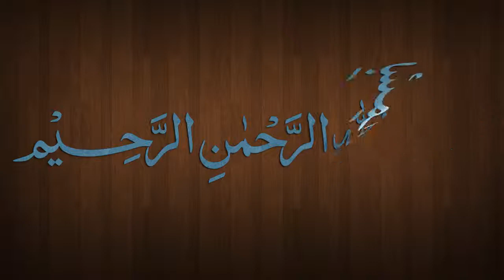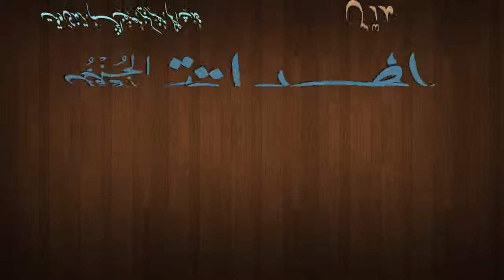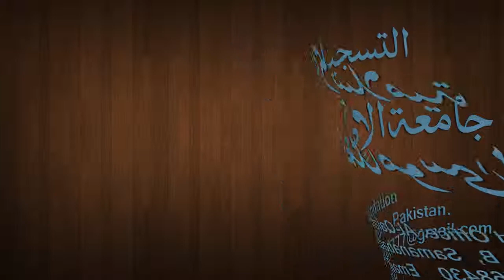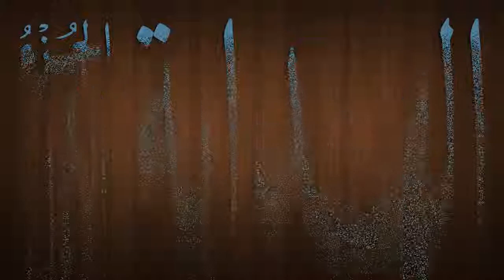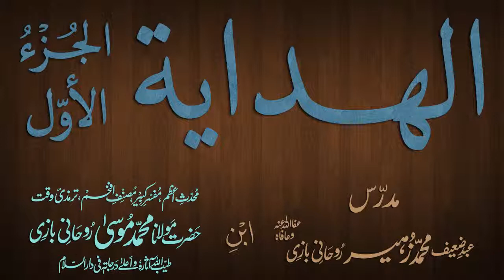Hidaya Juz 1 Dars - 109 - page - 217 - by Maulana Muhammad Zuhair Albazi - 03/04/2013